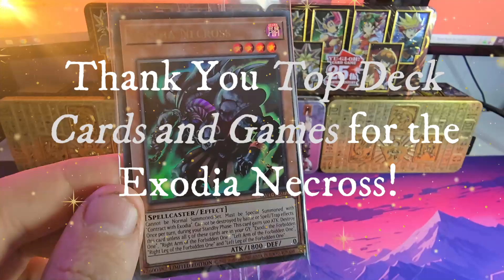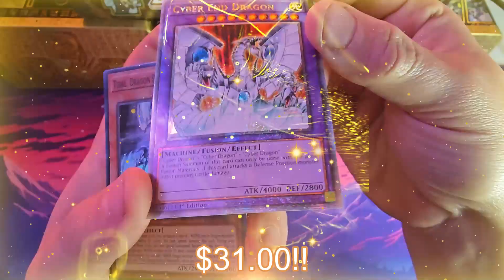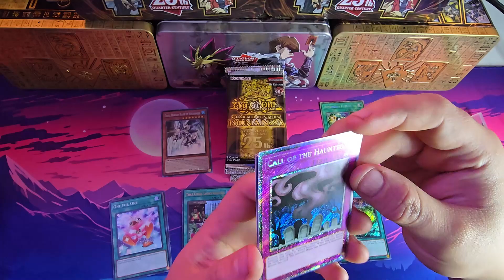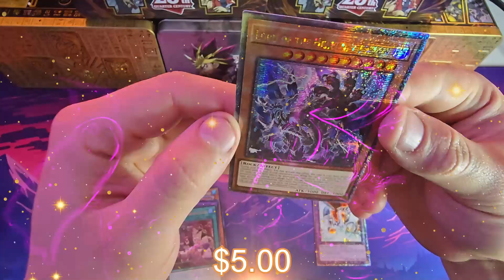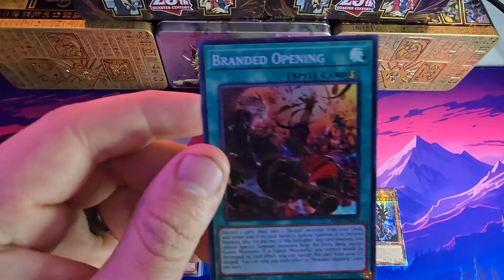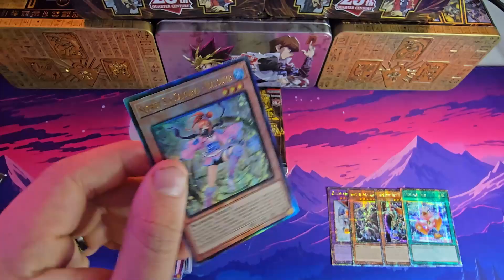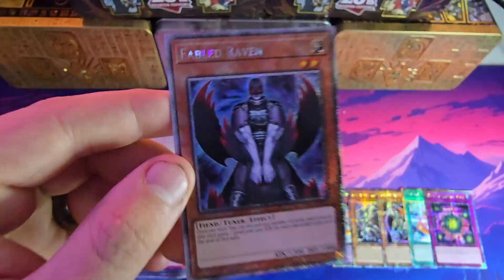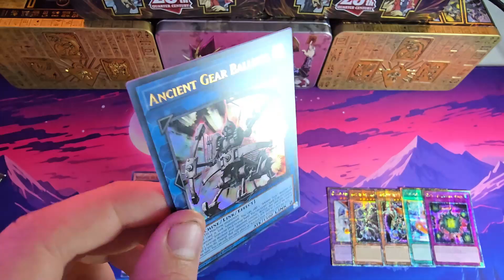OPENING THE NEW 25TH ANNIVERSARY QUARTER-CENTURY YU-GI-OH BONANZA!!!!